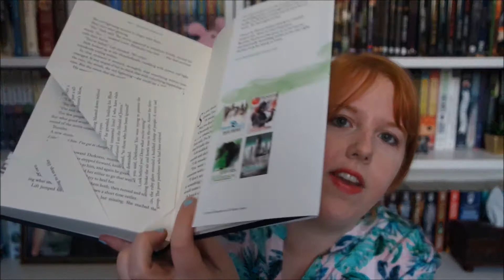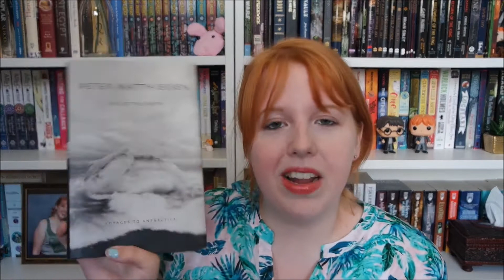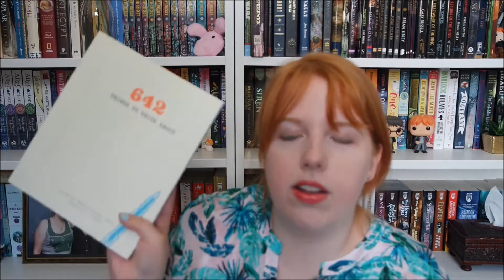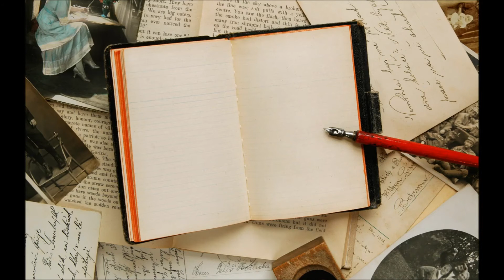A Small-ish Book Haul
(Or as it happens, Friday ... again... )

Two new books just came in the mail! And I'm so excited to read them!! I also had a few "new" second hand books lying around so decided to make this little book haul video!

Sorry about the zoom /focus problem, not sure why this time it decided to act so strange, but at least you can now read the spines of the books on my shelves! Speaking of which ,let me know if you want me to do a bookshelf tour video!